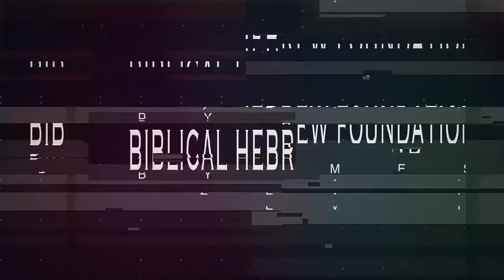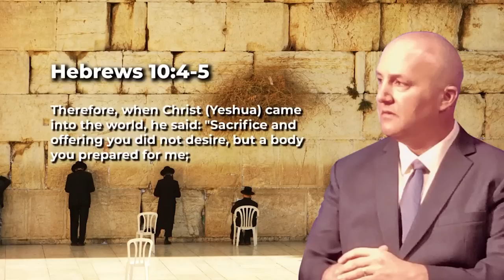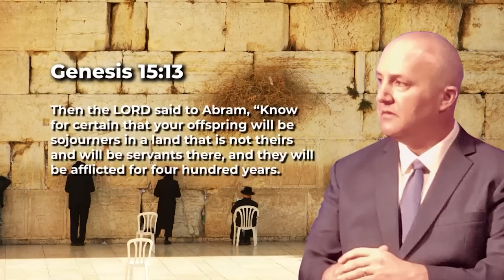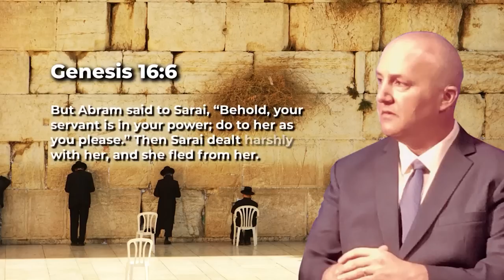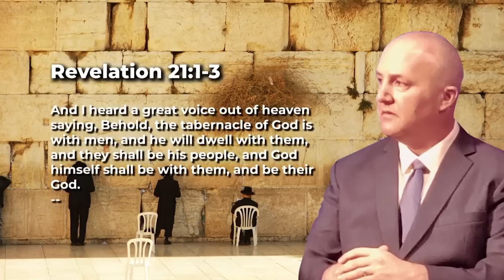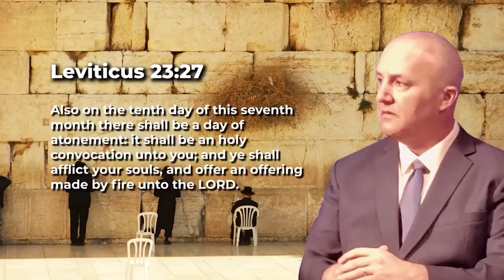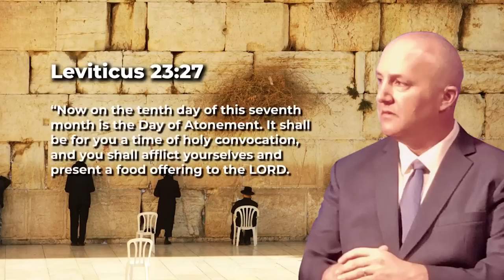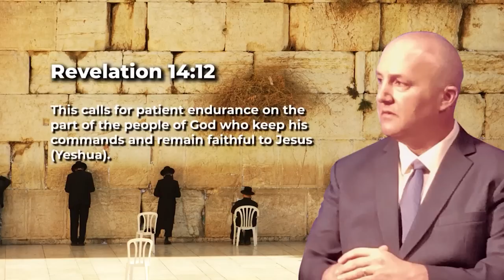A MUST WATCH TEACHING: The Day Of Atonement Messianic Rabbi Zev Porat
RADIO SHOWS
1620 AM and 92.3 FM  - 9-10 AM ET (Live stream at carlgallups.com)